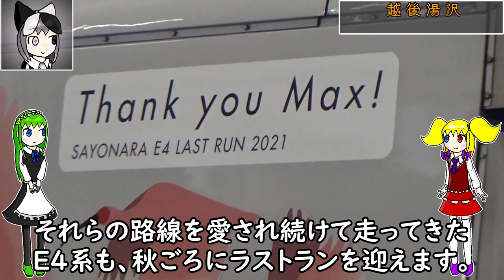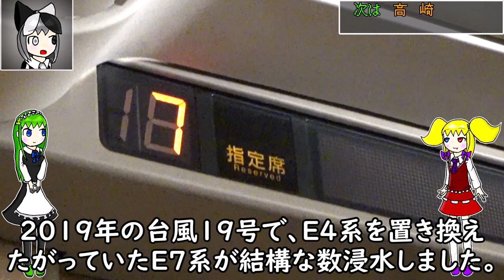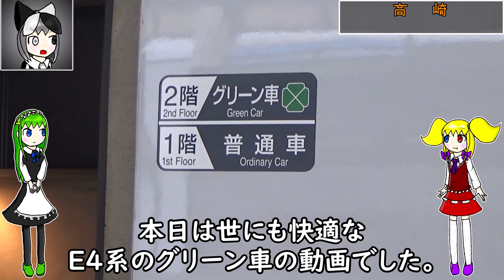【今年秋引退】E4系のグリーン車が超快適なのでみんな乗ろう【最後の2階建て新幹線】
いい誕生日の思い出ができました。

　今回はサタディカちゃんとサニーシャちゃん、ヴィルーナちゃんです。